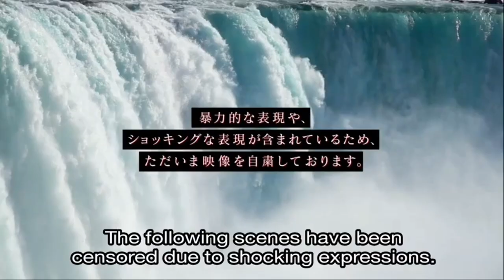Chainsaw Man, The Inevitability of Aki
Chainsawman by Tatsuki Fujimoto is frankly a work of art, being a manga of unparalleled depth and writing prowess that fills the void of lackluster plotless manga that is all too common. For this video I would like to take one aspect of this writing and focus on it.
As Chainsaw man’s foreshadowing and symbolism is something that needs to be praised, it’s world building is Michelin class and would make a la teacher proud, so in today’s video I will delve deeper into one part of this stories Lore: Aki and His Lifespan.